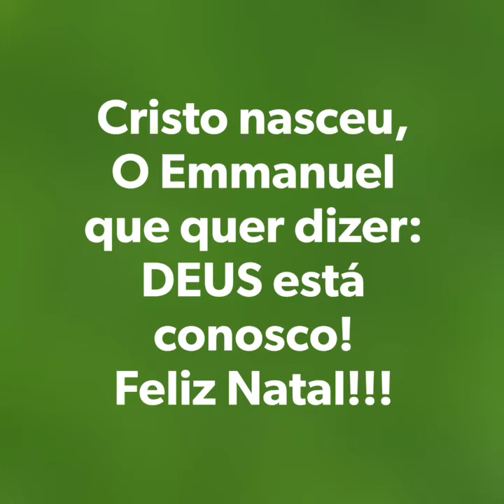emarciabrandaom* Natal 2020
Emmanuel: DEUS está conosco.